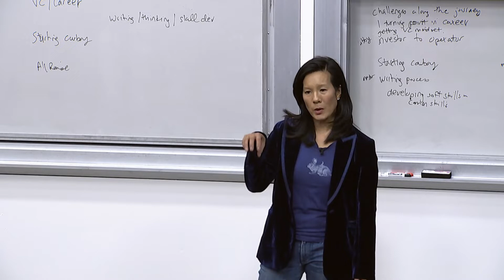Find Your Inner Dolphin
At times, admits Cowboy Ventures founder and managing partner Aileen Lee, she thought she might not stay in the venture capital business. As a woman in a male-dominated space, she sometimes imagined herself as a guppy swimming among sharks. But during a Henry Crown Fellows seminar at The Aspen Institute, she came up with a new visualization: She was a dolphin swimming with the sharks, and had every right to be in that ocean.